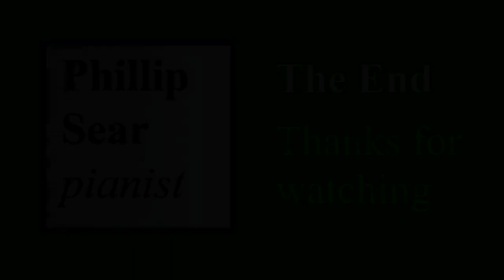Egon Kemény: Peteri's Song (from 'Somewhere in the South')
At a viewer's request, Phillip Sear plays a Soviet piano arrangement of a song from a 1956 operetta by the Hungarian composer Egon Kemény (
I had not heard of the composer before playing this, but he seems to have been a major figure in Hungarian musical theatre.  You can see an English translation of his Hungarian Wikipedia